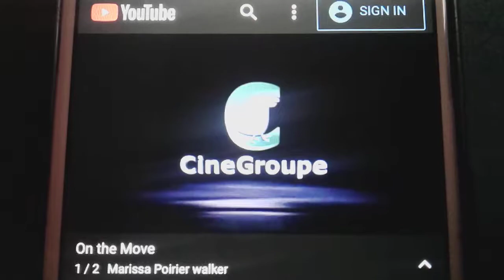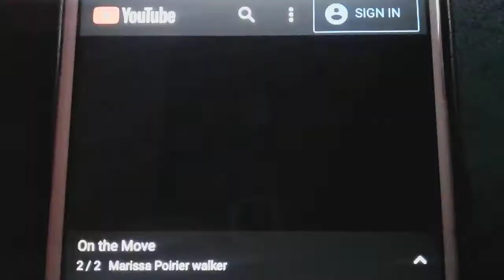Sagwa The Chinese Siamese Cat Credits & Go Away, Unicorn! Intro